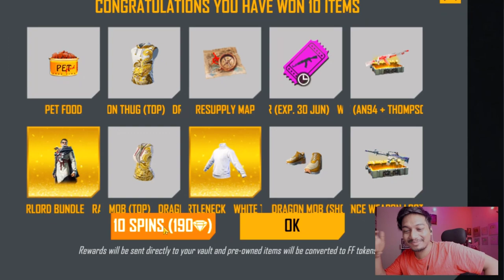Black & White T-shirt in 3 Minutes